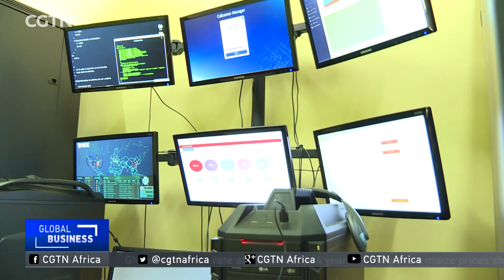Tanzania's self-taught coder thrives in tech industry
A young Tanzanian entrepreneur Godfrey Magila is getting global recognition for his rapid growth in the technology field. But things did not start out easy.  He lost both his parents at a very young age but fought through life's hardships and went on to teach himself to code. He then won 200 dollars for a project and that project became his company, Magilatech. Daniel Kijo reports.